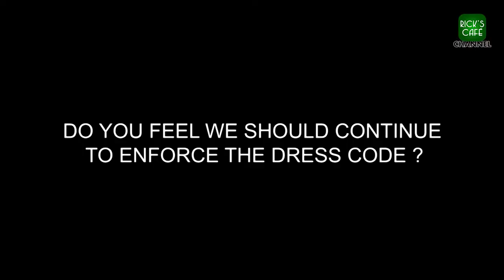Here's Looking At You : A Guide To Rick's Café's Dress Code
Many of our guests have asked if Rick's Café had a dress code. We do! Watch this video to discover how you can contribute to the iconic ambience that people come from all over the world to enjoy by looking your best.

dress code
dress code hacks
dress code speech
dress code violation